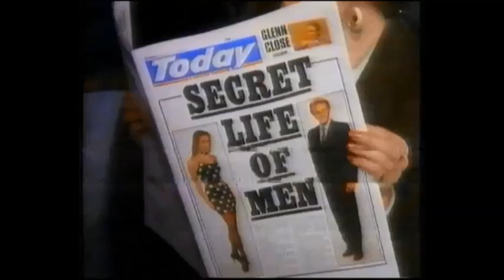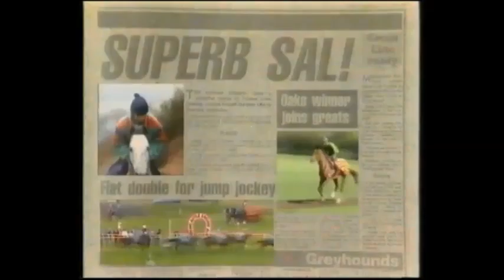03. 90s Adverts